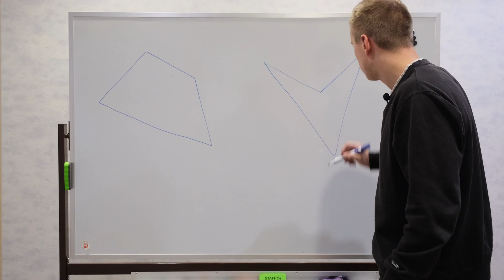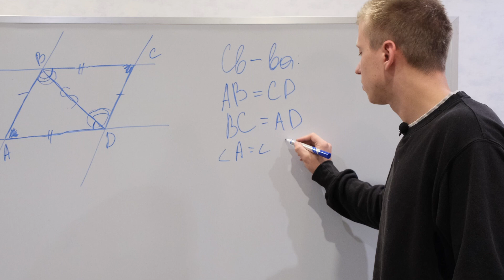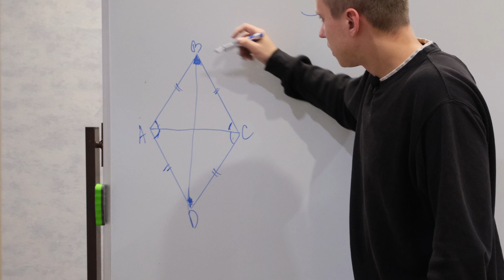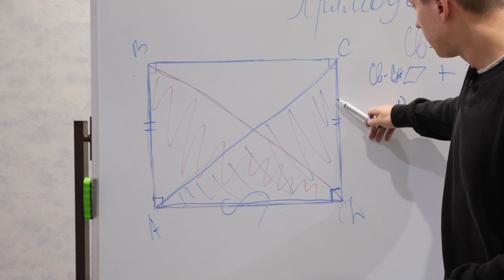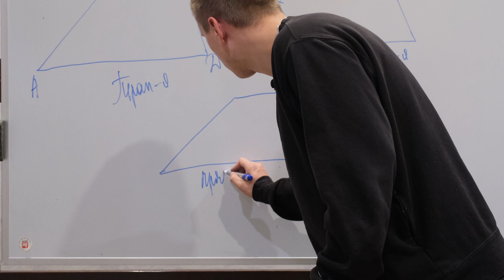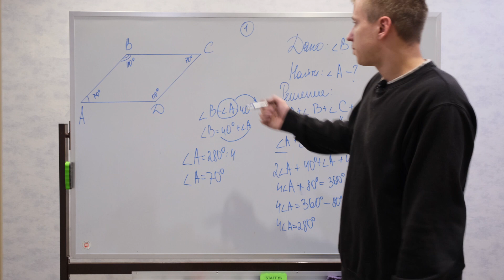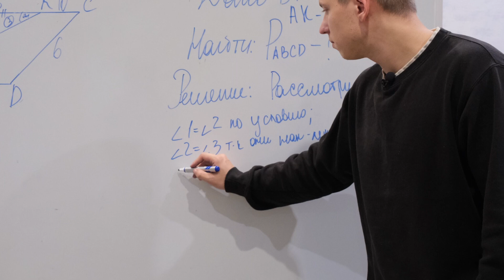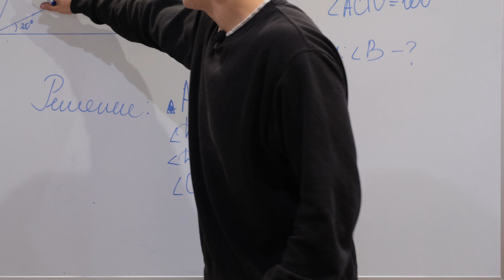ЧЕТЫРЁХУГОЛЬНИКИ за 20 МИНУТ I ЗАДАЧИ ОГЭ НА ЧЕТЫРЁХУГОЛЬНИКИ I РОМБ ПАРАЛЛЕЛОГРАММ ПРЯМОУГОЛЬНИК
Всем всем всем привет! Давайте поговорим о ЧЕТЫРЁХУГОЛЬНИКАХ. Разберёмся что такое параллелограмм, ромб, прямоугольник, квадрат. А ещё мы с вами разберём задачки из ОГЭ!